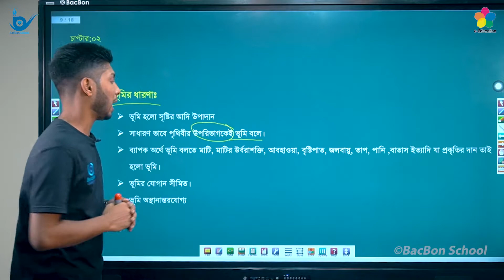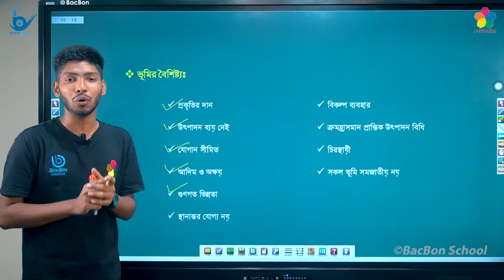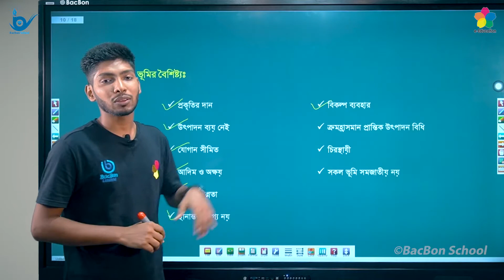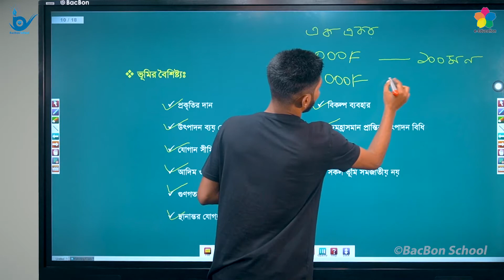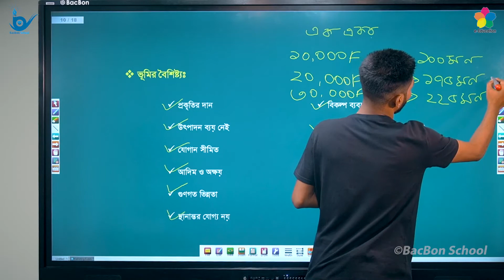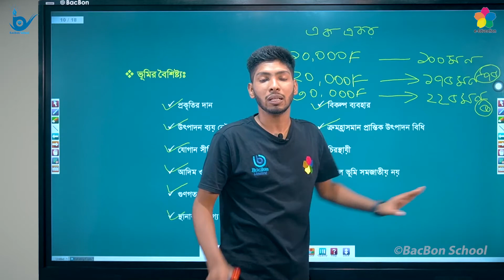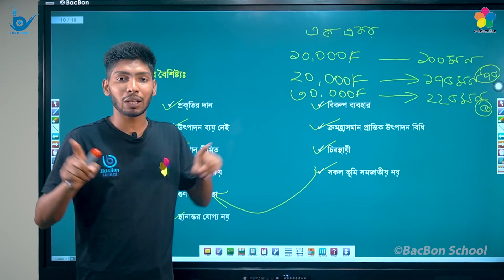উৎপাদনের উপকরণসমূহ | বিশ্ববিদ্যালয়ে ভর্তি পরীক্ষার প্রস্তুতি | মার্কেটিং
বিষয়ঃ মার্কেটিং
পাঠ্যবস্তুঃ উৎপাদনের উপকরণসমূহ
শিক্ষকঃ তারেক হাসান তুহিন

ঘরে বসেই অংশ নাও ব্যাকবনের ডিজিটাল লার্নিং এ। ভালো বিশ্ববিদ্যালয়ে চান্স পাওয়ার জন্য তুমি কি প্রস্তুত? উত্তর যদি না হয়ে থাকে, তবে ‘গ’ ইউনিটের বিষয়গুলো ও বাংলা, ইংরেজী নিজের আয়ত্তে নিয়ে আসার জন্য আজই ডাউনলোড করে নাও ব্যাকবন স্কুল অ্যাপ এবং ব্যাকবন ফেসবুক পেইজে লাইক দিয়ে অ্যাকটিভ থাকো ।